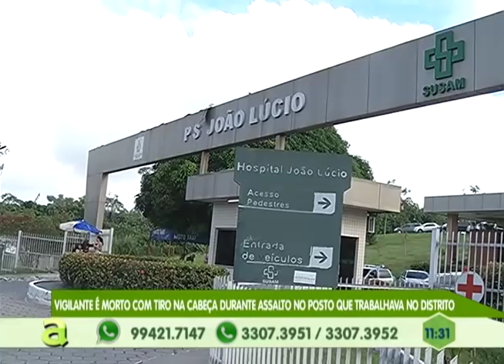Quadrilha é presa suspeita de assalto a caixa eletrônico e morte de vigilante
02º BLOCO AGORA 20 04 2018 - Quadrilha é presa suspeita de assalto a caixa eletrônico e morte de vigilante